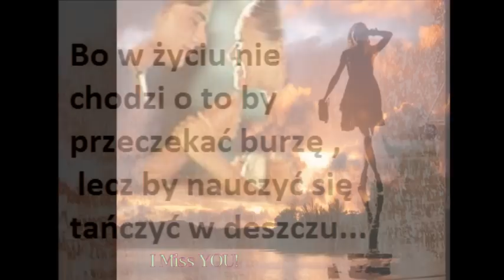Mandaryna & Sławek Lisowski Ide przez deszcz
Ref:
 Zabierz stąd mnie przeprowadz przez ten deszcz
 Zabierz stąd mnie chce środkiem burzy przejść
Dlaczego chcę spójrz na nas czujesz coś
Ja tak a Ty wciąż drżysz
 Nadajesz nie OK

 Wielbię formy Twego ego
 Twoich imion tyle było.
 Zgasł człowiek nie ma zdarzen
 Czas, nieszczęscie wszystko zmyło
 Miłośc w stylu...

 Pójdę sam przez ten deszcz...

 Nie On pierwszy nie On jeden skusi hej
 Co nas rani nie zabija Twoja wina
 A gdy nie zabija wzmacnia moja racja OK

 Chcę środkiem burzy móc przejśc...

 Hej wysiadaj Twoja stacja.

 Ref:
 (przeprowadz przez ten deszcz)
(środkiem burzy przejść)
 Nadajesz nie OK

 Uciec chcę lecz gdzie
 Ja sama nie nawet nie chce mi sie wyć
Wiem że nie wart kocham dziś...
Kiedyś przejdzie mi

 Idę sam przez ten deszcz...

 I co wołać nie ma kogo no wiem
 Nędzne samej z soba tacie tracisz go no i on
 A on lub no bo on jakieś wsparcie i sam wiesz

 Zatańcz ze mną jak wiatr...

 Poznasz jedną z moich wad

 Ref:
(środkiem burzy przejść)
Nie patrz juz a mnie tak
 Musiało sie tak stać

(środkiem burzy przejść)
Wiem kiedy będzie lżej
 Wiem co znaczy nie